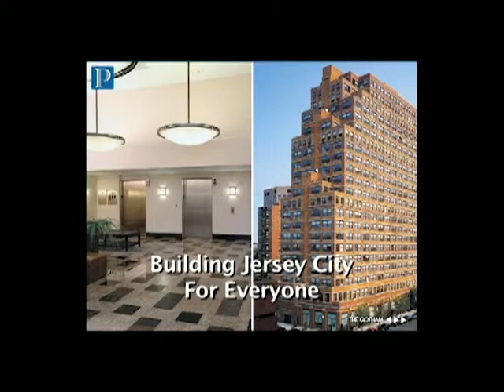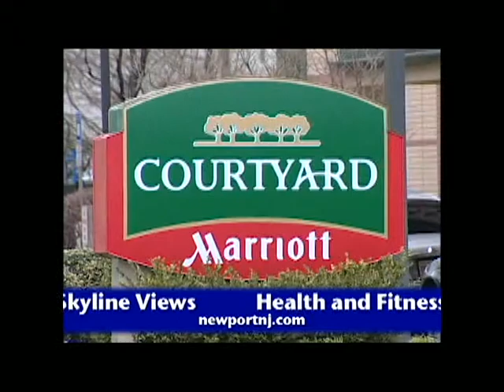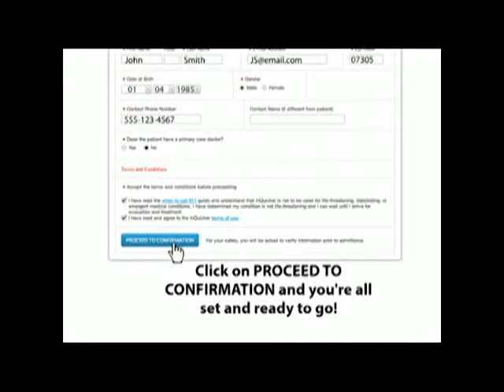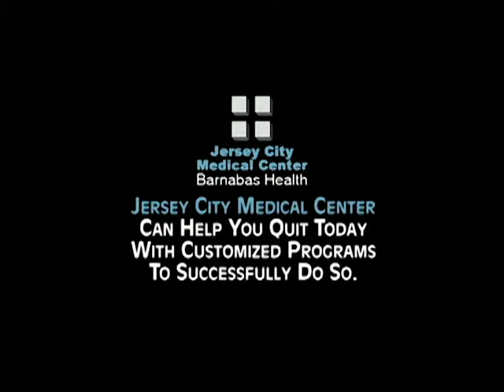Harry Snady, MD, PhD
Harry Snady, MD, PhD - Gastroenterologist, Director of Center for EUS & Barrett's Esophagus